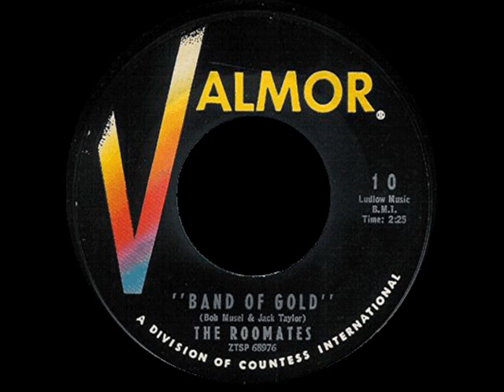My Kisses For Your Thoughts Roomates '61 Valmor 013